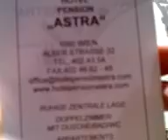Sky in Tuesday morning